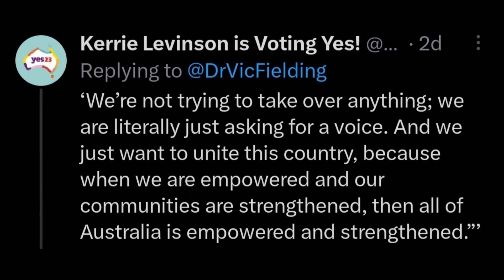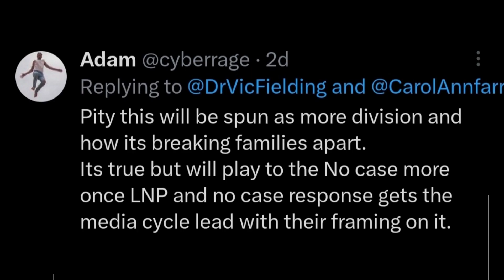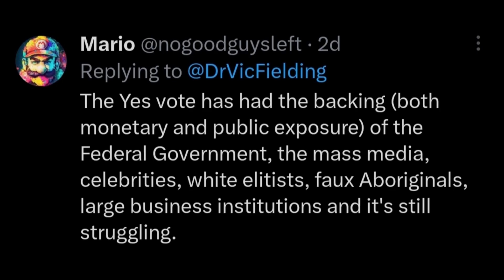Garigarra Riley Mundine's Brave Voice on the Indigenous Referendum ! Australian Labor,Liberal,Greens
In this thought-provoking YouTube video, we delve into the complex and multifaceted discussions surrounding the Voice to Parliament referendum in Australia. Join us as we explore the recent tweet by journalist Victoria Fielding, which highlights the unique perspective of Garigarra Riley Mundine, daughter of Australian strategist Warren Mundine.

As the debate over Indigenous representation in Australia's governance system intensifies, we examine the importance of diverse voices in shaping this discourse. Garigarra's courageous decision to share her thoughts and feelings on her father's stance against the Voice offers a fresh and deeply personal insight into this crucial issue.

With engaging insights and a respectful dialogue, we aim to shed light on the complexities of this referendum and the broader conversation about Indigenous rights and recognition in Australia. Join the conversation as we navigate the diverse perspectives surrounding this significant moment in Australian history.

ALP ! LNP ! Australian Labor Party ! Liberal Party of Australia ! Australian Greens Party